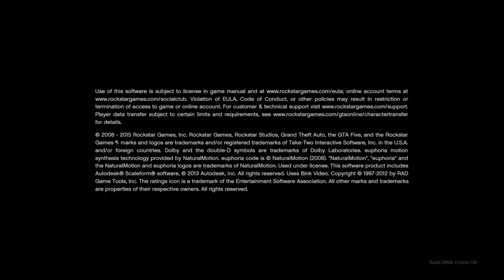Grand Theft Auto V_20220816152726